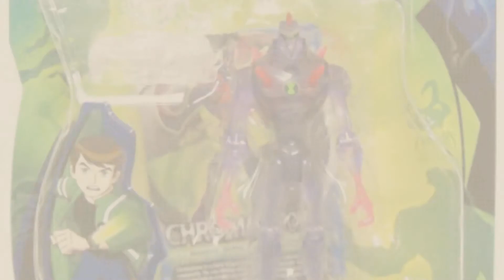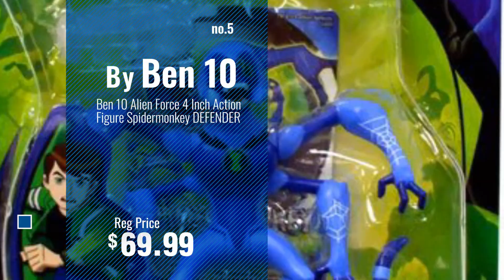Top 10 Ben 10 Alien Force Toys [2018]: Ben 10 Alien Force 4 Inch Action Figure Chromastone Defender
Black Friday / Cyber Monday Ben 10 Alien Force 4 Inch Action Figure Chromastone Defender by Ben 10

Black Friday / Cyber Monday Ben 10 Alien Force 4 Inch Action Figure Brainstorm by Ben 10

Black Friday / Cyber Monday Bandai Ben 10 Ultimate Omnitrix by Bandai

Black Friday / Cyber Monday Ben 10 Alien Force Alien Creation Challenge by Ben 10

Black Friday / Cyber Monday Ben 10 Alien Force 4 Inch Action Figure Spidermonkey DEFENDER by Ben 10

Black Friday / Cyber Monday Ben 10 Alien Force Deluxe Vehicles Galvanic Gunship by Ben 10

Black Friday / Cyber Monday Ben 10 Alien Force 4 Inch Action Figure Alan (As Heatblast) by Bandai